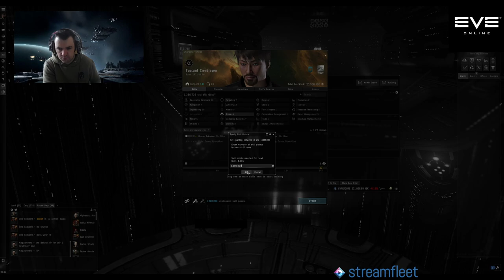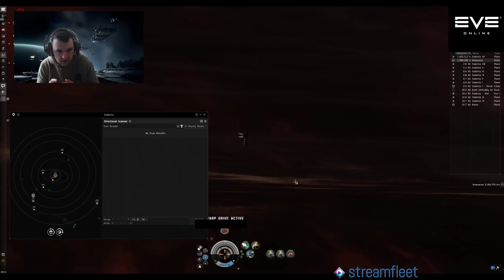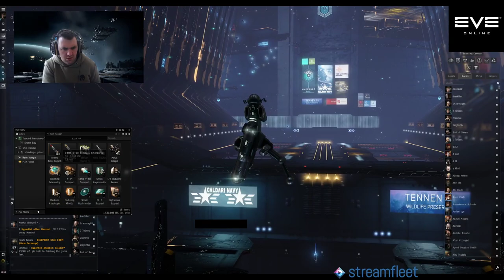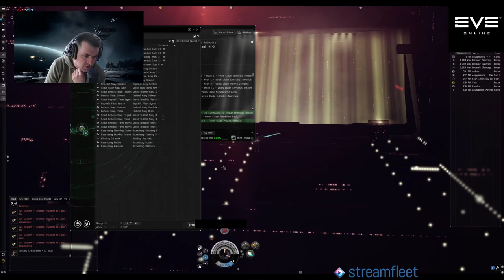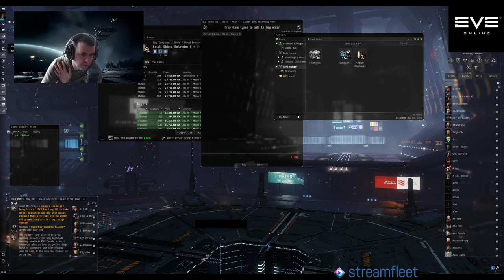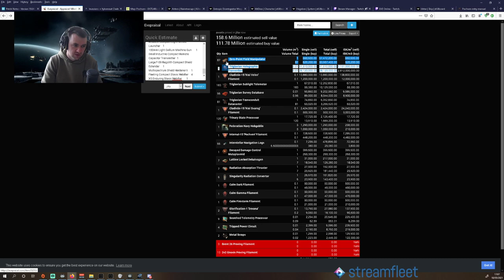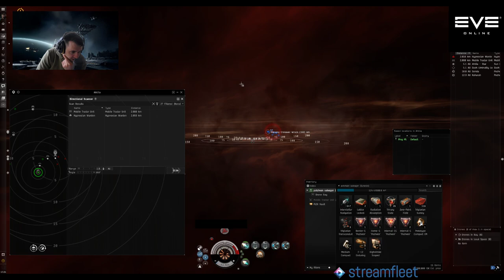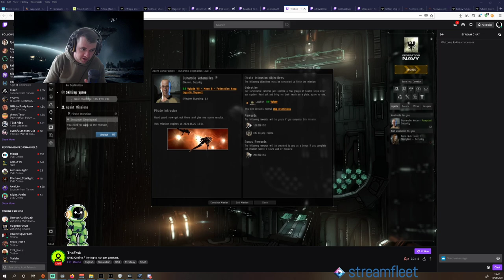New Account How to Make Isk NewBro Friendly